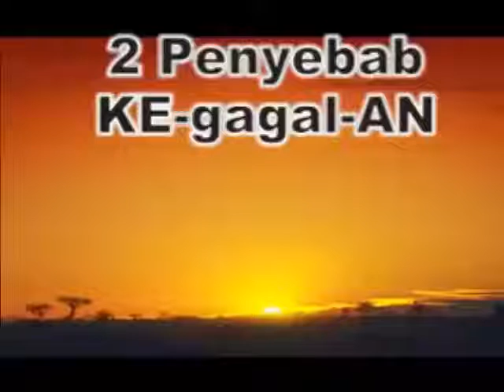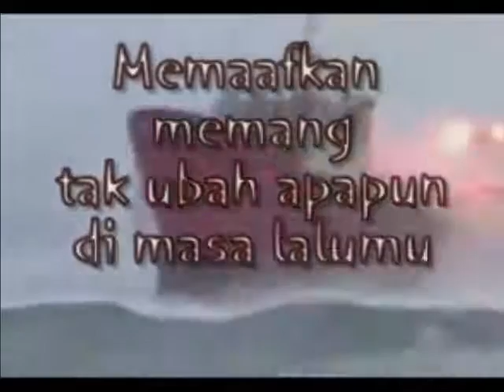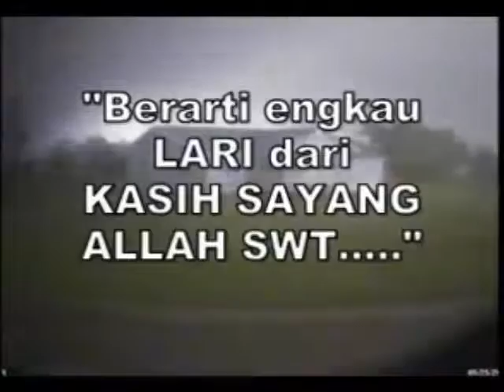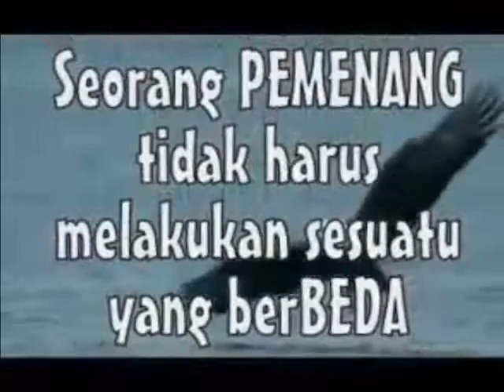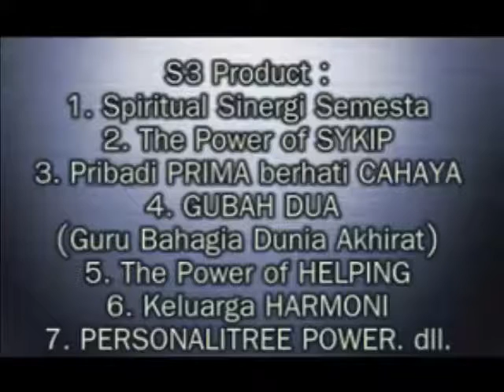Ini Ciri Sang Pemenang! Bukan Pecundang Motivasi Inspiratif